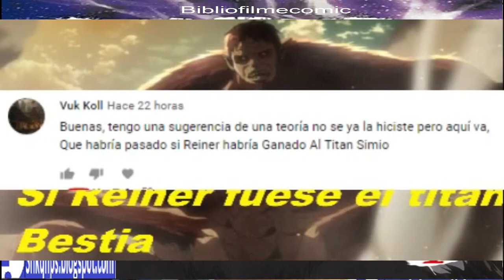¿Que hubiese pasado si Reiner era el titan Bestia? Historia Completa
UFTH  Te invito a ver mi web Comic
Hablame